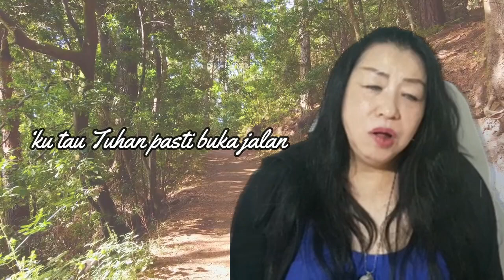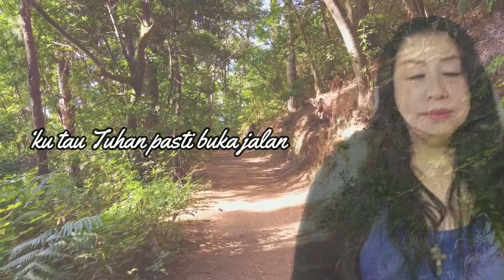Ku Tau Tuhan Pasti Buka jalan